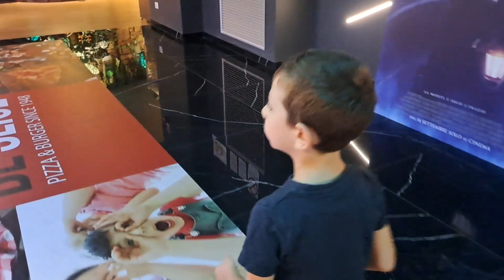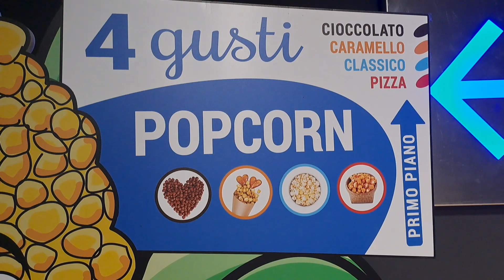TARTARUGHE NINJA CAOS MUTANTE.. IL FILM!! ANDIAMO AL CINEMA PER LA PRIMA VOLTA ✨️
In questo nuovo video mammavita e figliogabri vanno al cinema per vedere tartarughe ninja il film!!